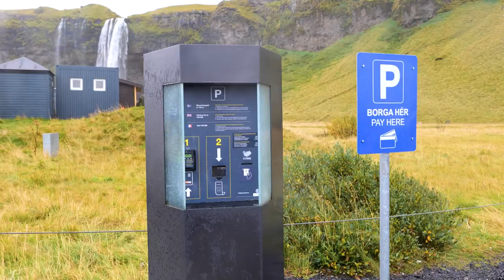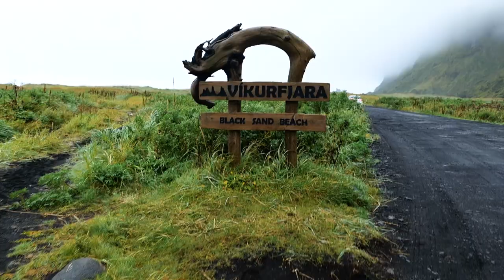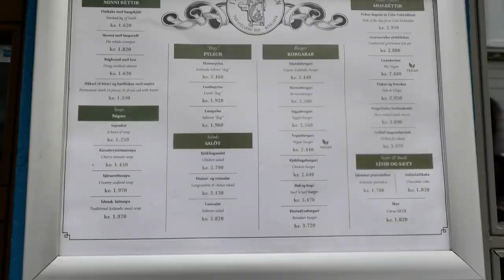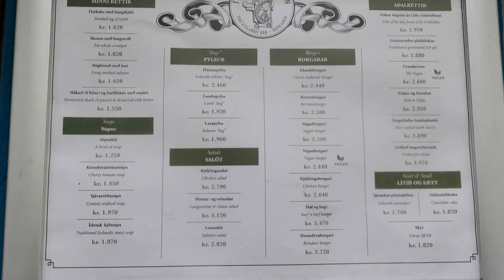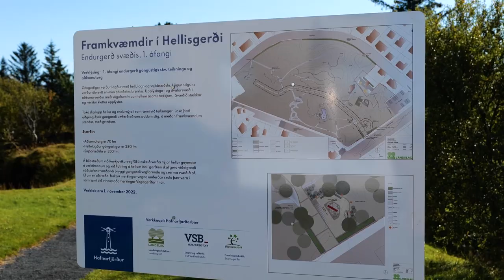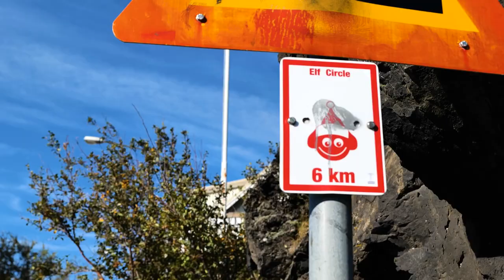How to Spend a Weekend in Iceland | Everything You Can Do & Eat | Iceland Travel Vlog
Hello from... you guessed it: Iceland! We're back for a short visit and we're still impressed by how much we managed to see, do and eat in little more than 48 hours! We're experts at itineraries for Iceland at this point. This time, we were here for just a weekend during the start of Autumn. We explored Reykjavik, ate lots of delicious Icelandic food and added a couple restaurants to our favourites list. We saw Iceland's most iconic waterfalls, stayed at a farm, drove part of the Golden Circle, went to probably the most famous black sand beach in the world, and watched the most beautiful sunset EVER at the Sky Lagoon. AND we even stopped by a town that's famous for being home to... ELVES.

Even though the weather wasn't the best (to say the least), we were dazzled by the gorgeous autumnal colours of the moss fields. It really is worth it to visit Iceland during Fall and if you're okay with crazy weather, you'll be just fine.

Hope you enjoy this video and next time you see us, we'll be somewhere completely different!

It's the most trustworthy car rental company in Iceland and they offer great vehicles, insurance cover, and reliable services.

📽️ ABOUT OUR CHANNEL:

We share our travels around the world and take you with us to the best restaurants and most unique accommodations. We also give you loads of travel tips and will probably take you to Iceland A LOT.

❤️ 𝗦𝗨𝗕𝗦𝗖𝗥𝗜𝗕𝗘 and hit that notification bell to be notified of future travel vlogs!🔔 It means the world to us when you hit that like button and it helps SO MUCH to get our videos to more people who might like them!

Feel free to tag us in your photos/stories if you’re following any of our recommendations or itineraries!

Here you can find some unseen footage and short videos!

🔖 CHAPTERS

0:00 - Intro
1:00 - Our flight was delayed!!
1:29 - Really bad weather
3:01 - Seljalandsfoss
4:38 - Skogafoss
5:23 - Birds on the road
5:46 - Vik
6:09 - Soup Company
6:24 - Vikurfjara
7:04 - Vik Church
7:32 - Reynisfjara
8:30 - Driving to the farm
9:50 - Guesthouse Vatnsholt
10:19 - Driving to Thingvellir National Park
10:40 - Moss Valley
11:05 - Geysir
12:00 - Driving to Reykjavik
13:11 - Reykjavik
13:30 - Islenski Barinn
13:46 - Sandholt
14:31 - R13 Hotel
15:06 - Sky Lagoon (Epic Sunset)
16:31 - Wandering through Reykjavik
16:58 - Cafe Loki
18:06 - Hallgrímskirkja
18:40 - Bye bye Reykjavik
19:03 - Hafnarfjordur / Elf Houses
20:58 - Bloopers

We are Andreia & Daniel, two Portuguese travellers based in London capturing our adventures through film and sharing them with you! We love nature, animals, food, and quirky stays and hate crowds, bus tours, overrated restaurants and not being able to afford travelling in business class.

In this video:

Always Chasing Rainbows - Across The Great Valley
Torpor - They Dream By Day
Wild Lake - Lama House
A Gentle Invitation - Dawn, Dawn, Dawn
Into the Forest - Jakob Ahlbom
Downstreams - Roots and Recognition
As We Dream - Aerian
It Used To Be Us - Many Moons Ago
When We Were Friends - Amaranth Cove
Sanctuarium - Of Water
Just Say Okay - Headlund

All footage recorded and edited by us.